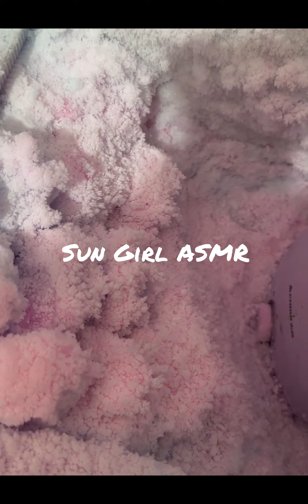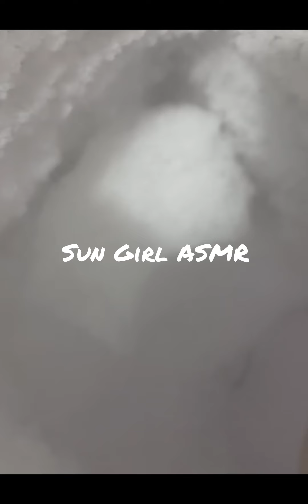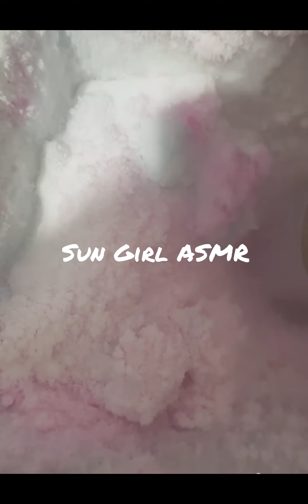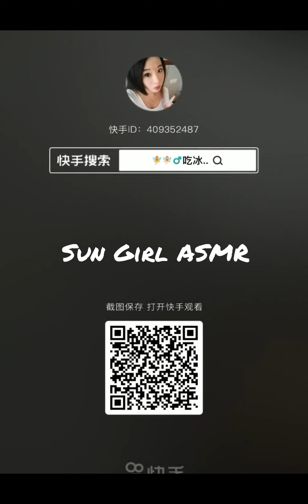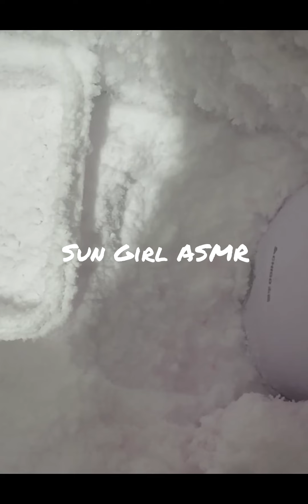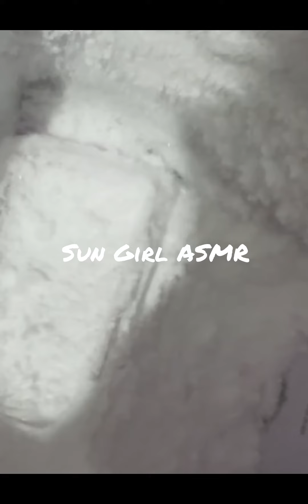✨HER SOLO✨| ASMR WHITE ICE EATING | FREEZER FROST SCRAPING AND EATING